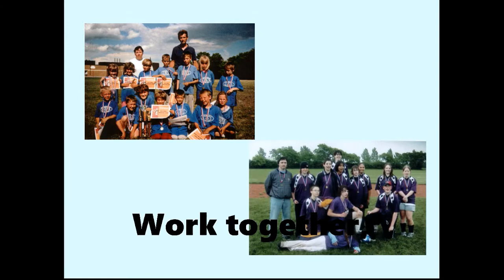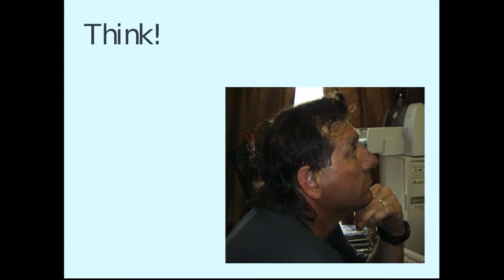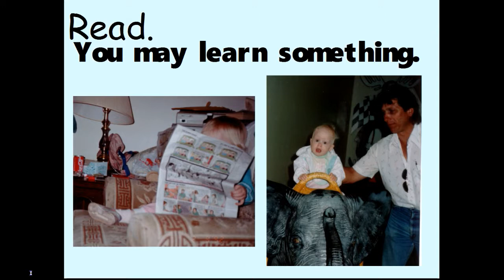GRad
Just for family/friends to show the PowerPoint I made for grad who weren't there.